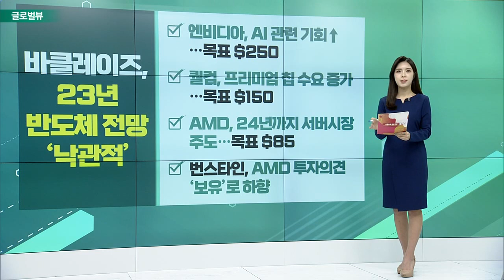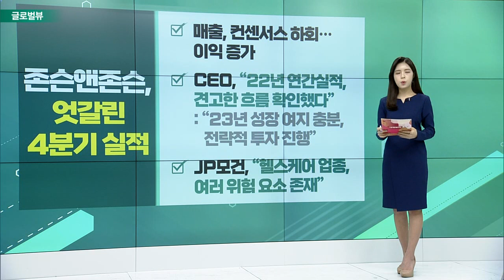바클레이즈, 23년 반도체 전망 ‘낙관적’ / 애플 & 아마존, ‘인도 시장 확장’ / 3M, 224Q 실적 부진… 2500명 감원_글로벌 VIEW (20230125)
바클레이즈, 23년 반도체 전망 ‘낙관적’
- 엔비디아, AI 관련 기회↑… 목표 $250
- 퀄컴, 프리미엄 칩 수요 증가… 목표 $150
- AMD, 24년까지 서버시장 주도… 목표 $85
- 번스타인, AMD 투자의견 ‘보유’로 하향

애플 & 아마존, ‘인도 시장 확장’
- 애플, 인도 생산 비중 최대 25% 확대
- 최근 인도서 아이폰14 등 최신 모델 제조
- 팀 쿡 CEO, 인도 성장 잠재력 높이 평가
- 아마존, 인도 ‘Amazon Air’ 출시… 전용 운송

3M, 224Q 실적 부진… 2500명 감원
- 4분기 실적, 매출과 영업이익 모두 부진
- 2023년도 가이던스, 전문가 예상치 하회
- 전자기기 수요 및 소비자 지출 감소
- 총 2500명 감원 발표… 52주 최저치

존슨앤존슨, 엇갈린 4분기 실적
- 매출, 컨센서스 하회…이익 증가
- CEO, “22년 연간실적, 견고한 흐름 확인했다”: “23년 성장 여지 충분, 전략적 투자 진행”
- JP모건, “헬스케어 업종, 여러 위험 요소 존재”